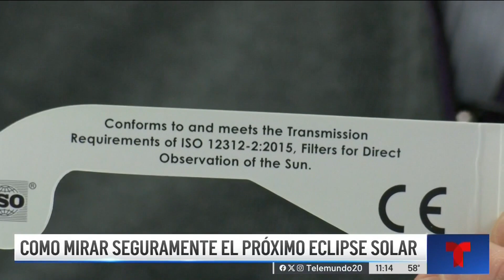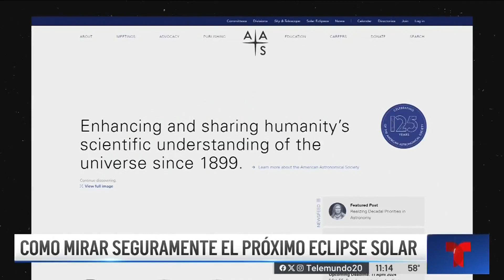Mito o realidad: ¿mirar al sol causa daños permanentes a los ojos?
El 8 de abril viviremos la experiencia de un eclipse solar y muchas personas utilizarán diferentes objetos para poderlo ver. Pero, ¿sabes que para evitar daños permanentes debes utilizar lentes con unas especificaciones precisas?

¿QUIENES SÓMOS?
Telemundo 20 San Diego proporciona a la audiencia en la región de San Diego y del norte de Baja California, México, las noticias locales, las condiciones del tiempo y la información en profundidad que necesita para mantenerse informada en todas las plataformas, además de programación de entretenimiento de la cadena Telemundo.

Al trabajar con NBC 7 brindamos a nuestra audiencia lo que necesita y quiere para pasar el día mejor preparado, ya sea que hablen español o inglés. Nuestra audiencia puede contar con dedicación y profesionalismo de nuestro equipo de noticias en San Diego y Tijuana, porque la verdad no tiene fronteras.